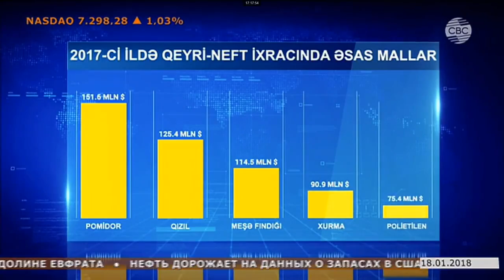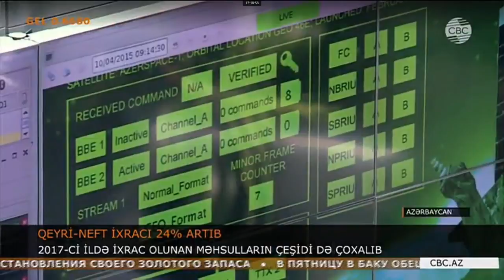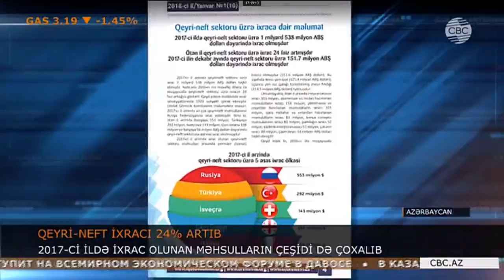"İxrac İcmalı"-nın yanvar buraxılışının təqdimatı (CBC)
"İxrac İcmalı"-nın yanvar buraxılışının təqdimatı ilə bağlı keçirilən mətbuat konfransı CBC TV-nin efirində